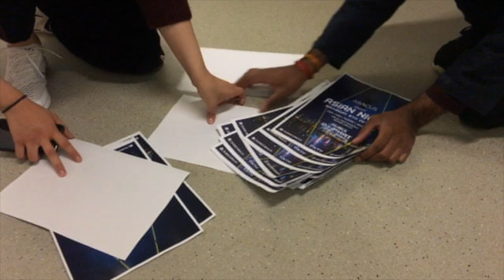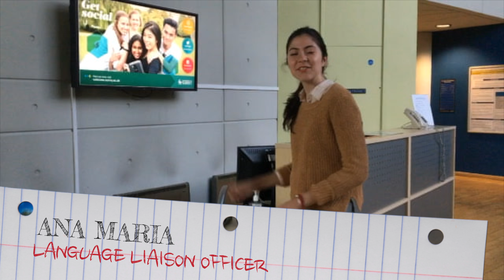K.I.S.S 2018 | 키스 2018 [PREVIEW - TRAILER]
KISS's parody on K-dramas as an introduction to our new committee!
- Premiere: 2018 December (with subtitles exclusively on this channel)
- Cast: Andrea Dhali, Tak Li, Nirusen Raveendran, Mack McCarroll, Sakshi Kumar, Ana-Maria, Shelly Waksman
- Producer/Editor: Mack McCarroll
- Description: A new transfer student arrives at the university, and finds that she is unable to lead the quiet life she originally intended to have.
K.I.S.S provides a forum for all Korean culture enthusiasts to be able to interact and get closer to people with the same interests. There are lots of activities such as K-Drama/Movie nights, K-Pop dance classes, Language exchanges and brilliant nights out too!